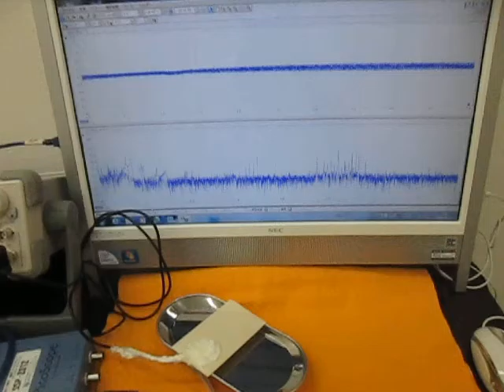充電式超音波洗浄器（５０ｋＨｚ）を利用した実験動画 （超音波システム研究所 ultrasonic-labo）